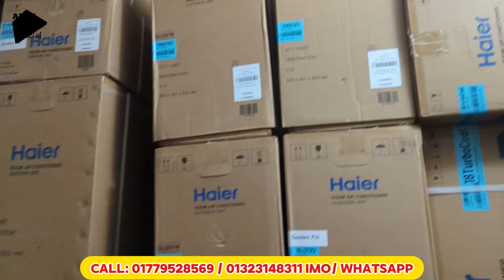Haier/ Midea/ Gree/ Daikin AC/ Daikin ac price in Bangladesh 2024 | Air Conditioner Price In BD 2024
*Azlan Mart Electronics
প্লট নং ২৭৫ পশ্চিম মনিপুর, ৬০ ফুট রোড , মিরপুর -০২, ঢাকা-১২১৬
Mobile-

আমাদের সাথে যোগাযোগ করতে পারেন😍

AC ,TV,Fridge ,Washing Matching  কিনুন বিশ্বস্ত
প্রতিষ্ঠান থেকে। সব চেয়ে সাশ্রয়ী মূল্যে অথেনটিক warranty পণ্য ।

!..সবচেয়ে দ্রুত Delivery 48 ঘন্টায় সারা দেশ.!!
দেশের যে কোন প্রান্তে থাকুন না কেন
এবং সেই সাথে বাসার বাবা মা দের জন্য কোম্পানির পক্ষ থেকে টিভি, এসি, ওয়াশিং মেশিন , কিনলেই ফ্রী ফ্রী ফ্রী (১ টি আকর্ষণীয়  প্রিমিয়াম  কোয়ালিটির  জায়নামাজ)।

𝗕𝗥𝗔𝗡𝗗 - 𝗠𝗜𝗗𝗘𝗔 𝗔𝗜𝗥𝗖𝗢𝗡𝗗𝗜𝗧𝗜𝗢𝗡
𝗢𝗙𝗙𝗜𝗖𝗜𝗔𝗟 𝗕𝗥𝗔𝗡𝗗 𝗪𝗔𝗥𝗥𝗬𝗡𝗧𝗘- 𝗣𝗮𝗿𝘁𝘀 𝟭 𝘆𝗲𝗮𝗿, 𝗖𝗼𝗺𝗽𝗿𝗲𝘀𝘀𝗼𝗿 𝟱 𝘆𝗲𝗮𝗿𝘀.
𝗛𝗼𝗺𝗲 𝗦𝗲𝗿𝘃𝗶𝗰𝗲 𝗮𝗹𝗹 𝗕𝗮𝗻𝗴𝗹𝗮𝗱𝗲𝘀𝗵.
𝗜𝗡𝗦𝗧𝗔𝗟𝗟𝗘𝗗 𝗖𝗛𝗔𝗥𝗚𝗘 - 𝟮5𝟬𝟬 /= 𝗔𝗡𝗚𝗟𝗘 - 𝟭𝟱𝟬𝟬 /=
𝗡𝗢𝗡 𝗜𝗡𝗩𝗘𝗥𝗧𝗘𝗥
1 -TON MIDEA AC -MSA-12CRN - 34900 /=
1.5- TON MIDEA AC -MSA-18CRN - 44900 /=
2- TON MIDEA AC-MSA-24CRN - 54900/=
1.5 -TON GENERAL TROPICAL - 42900/=
𝗜𝗡𝗩𝗘𝗥𝗧𝗘𝗥
1 -TON MIDEA INVERTER AC-MSI-12CRN - 42900/=
1.5 -TON MIDEA INVERTER AC -MSI-18CRN - 55900/=
2 -TON MIDEA INVERTER AC -MSI-24CRN - 65900/=
𝗕𝗥𝗔𝗡𝗗 - 𝗚𝗥𝗘𝗘 𝗔𝗜𝗥𝗖𝗢𝗡𝗗𝗜𝗧𝗜𝗢𝗡
𝗢𝗙𝗙𝗜𝗖𝗜𝗔𝗟 𝗕𝗥𝗔𝗡𝗗 𝗪𝗔𝗥𝗥𝗬𝗡𝗧𝗘𝗘-𝗣𝗮𝗿𝘁𝘀 𝟭 𝘆𝗲𝗮𝗿, 𝗖𝗼𝗺𝗽𝗿𝗲𝘀𝘀𝗼𝗿 𝟱 𝘆𝗲𝗮𝗿𝘀 𝗛𝗼𝗺𝗲 𝗦𝗲𝗿𝘃𝗶𝗰𝗲 𝗮𝗹𝗹 𝗕𝗮𝗻𝗴𝗹𝗮𝗱𝗲𝘀𝗵.
𝗡𝗢𝗡 𝗜𝗡𝗩𝗘𝗥𝗧𝗘𝗥
1- TON GREE (PORTABLE) AC- 44900/=
1 -TON GREE AC- 12MU/NFA - 43900 /=
1.5- TON GREE AC - 18MU/NFA - 57900 /=
2 -TON GREE AC - 24MU/NFA - 68900 /=
𝗜𝗡𝗩𝗘𝗥𝗧𝗘𝗥
1- TON GREE INVERTER AC-12XPUV/NFV/LMV - 51900/=
1.5- TON GREE INVERTER AC-18XPUV/NFV/LMV - 64900/=
2- TON GREE INVERTER AC -24XPUV/NFV/LMV - 78900/=
HAIER 𝗡𝗢𝗡 𝗜𝗡𝗩𝗘𝗥𝗧𝗘𝗥
1 -TON HAIER NON INVERTER AC-HSU-12K (FIX)ODU - 36900/=
1.5- TON HAIER NON INVERTER AC-18K (FIX)ODU - 46900/=
2-TON HAIER NON INVERTER AC-24K (FIX)ODU -59900/=
HAIER 𝗜𝗡𝗩𝗘𝗥𝗧𝗘𝗥
1- TON HAIER - INVERTER AC-HSU 12K (INV) ODU - 44900/=
1.5-TON HAIER -INVERTER AC-HSU 18K (INV) ODU -58900/=
2-TON HAIER - INVERTER AC-HSU 24K (INV) ODU -72900/=
Brand : Haier Washing Machine
Warranty- Motor: Lifetime- Parts & Service: 1 Year 𝗛𝗼𝗺𝗲 𝗦𝗲𝗿𝘃𝗶𝗰𝗲 𝗮𝗹𝗹 𝗕𝗮𝗻𝗴𝗹𝗮𝗱𝗲𝘀𝗵
HAIER -12 KG -FRONT LOAD –(HW 120)-  Inverter =59900/=
HAIER -10 KG -FRONT LOAD –(HW 100)-  Inverter =56900/=
HAIER -10.5 KG -FRONT LOAD –(HWD 105)-  Inverter- WASHER+ DRYER 100% =72900/=
HAIER -8 KG- Front Loading (HW80)- - Inverter-45800/=
Haier - Top Load --7kg Automatic Washing Machine-22990/=
VISION WASHING MATCHINE
VISION -Single Tub Washing Machine 3.5kg-XPB45A-6500/=
VISION -TOP Loading Automatic WM 6 kg (STL 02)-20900/=
VISION -TOP Loading Automatic WM 8 kg (ST-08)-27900/=
VISION -FRONT Loading Automatic WM 6 kg (SFL.09)-32900/=
VISION – FRONT Loading Automatic WM 8 kg (FLT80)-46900/=
𝗕𝗥𝗔𝗡𝗗 - 𝗦𝗔𝗠𝗦𝗨𝗡𝗚 FRIDGE
𝗢𝗙𝗙𝗜𝗖𝗜𝗔𝗟 𝗪𝗔𝗥𝗥ANTY-𝟮 𝘆𝗲𝗮𝗿𝘀 , 𝗣𝗮𝗿𝘁𝘀  & 10 & 20 𝗬𝗲𝗮𝗿𝘀 𝗼𝗳 𝗙𝗿𝗲𝗲 𝗦𝗲𝗿𝘃𝗶𝗰𝗲.
𝗪𝗶𝘁𝗵𝗼𝘂𝘁 𝗣𝗮𝗿𝘁𝘀 𝗣𝗮𝗻𝗲𝗹 𝗛𝗼𝗺𝗲 𝗦𝗲𝗿𝘃𝗶𝗰𝗲 𝗮𝗹𝗹 𝗕𝗮𝗻𝗴𝗹𝗮𝗱𝗲𝘀𝗵.
SAMSUNG- 228- LITER FRIDGE DIGITAL INVERTER ( RB21SE )frost =38900 /-
SAMSUNG -275- LITER FRIDGE DIGITAL INVERTER ( RT29DX No frost ) =49900 /-

VISION MICRO WOVEN
Vision microwave oven -20ltr (E5) –(J5) Grill=10900/=
Vision microwave oven -25ltr (G25) Smart=14900/=
Vision microwave oven 30 ltr ( Rotisserie) =19900/=
অর্ডার করতে আমাদের পেজে মেসেজ দিন অথবা কল করুন Azlan mart electronics /আজলান মার্ট  ইলেক্ট্রনিক্স  = 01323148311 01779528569
FOR CARD PAYMENT & EMI AVAILABLE অথবা সরাসরি চলে আসুন আমাদের নিজেস্ব শোরুমের ঠিকানাঃ
প্লট নং ২৭৫ পশ্চিম মনিপুর, ৬০ ফুট রোড , মিরপুর -০২, ঢাকা-১২১৬ =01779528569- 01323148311